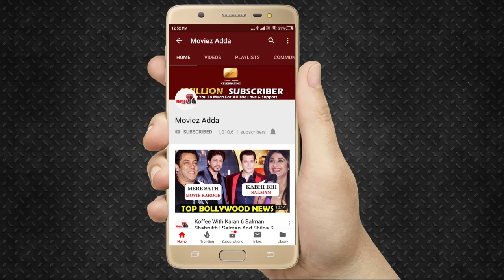Laal Kaptaan Trailer Reaction | Saif Ali Khan, Zoya Hussain